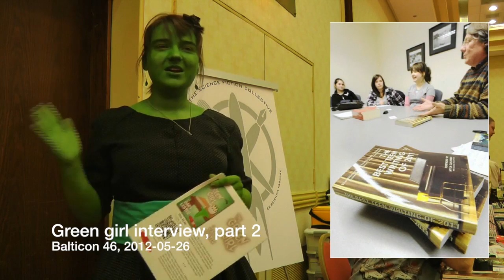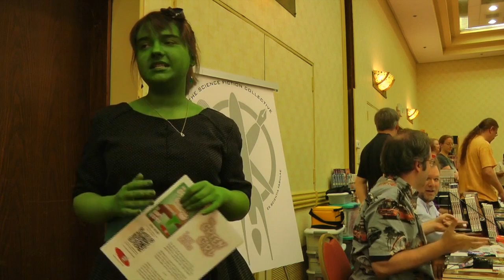green girl interview 2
Gary Lester of Channel 37 wrote a story called "The Green Girl." We interviewed her next to the Channel 37 table at Balticon 46 on 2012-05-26. The insert photo shows (left-to-right) Club members Rachel F., Adrianna M., Kyleigh P. and their speaker that night, Gary Lester (photo by Steve Ruark).
You can find out more about the Teen Writers' Club in the Baltimore Sun article and more about the Maryland Writer's Association You can find out more about Gary Lester's Green Girl series
You can find more information about Channel 37 at channel-37.net/ and more about Balticon